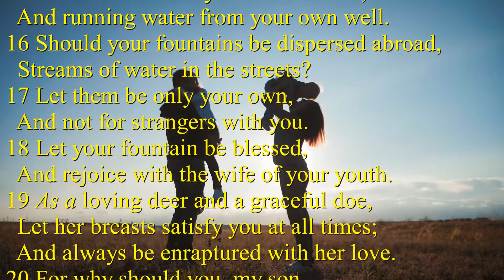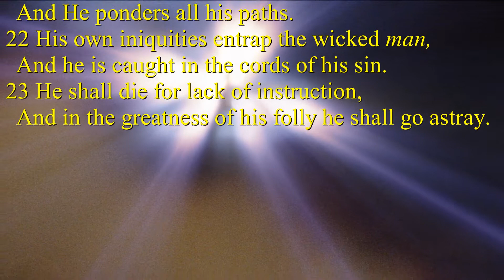Proverbs 5:15-23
The Wisdom of God's Word found in Proverbs 5:15-23 of God's Holy Word.